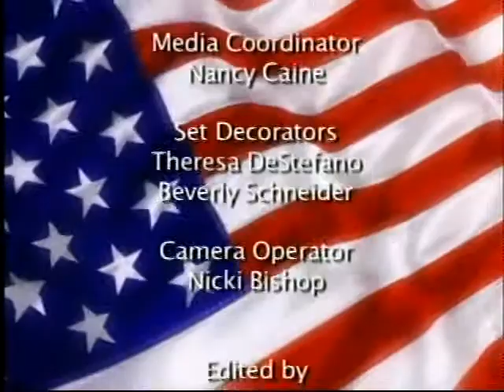Trustee Talk December 2012